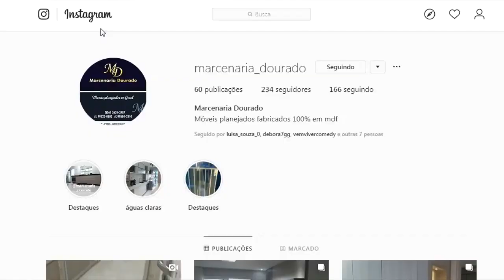largados e pelados as top 5 ASP femininas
vaquinha virtual
redes sócias!